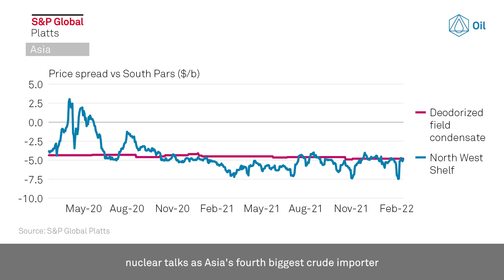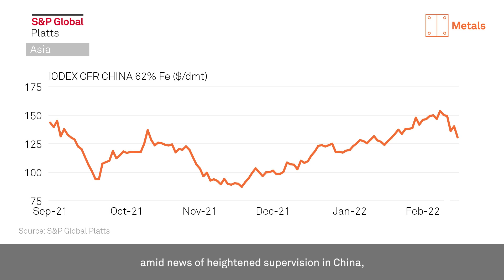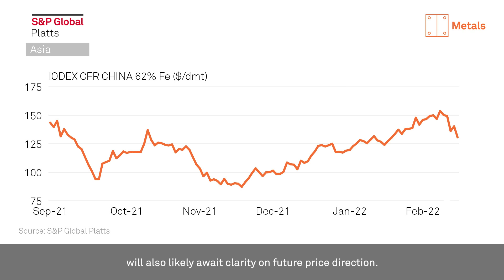As Ukraine crisis escalates, Asia looks to minimize supply disruptions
On this week's Platts Market Movers Asia with Ashima Tyagi: Asian refiners are hopeful that return of Iranian crude could cap surging oil prices even as Russia-Ukraine crisis worsens. (00:15)

Other highlights from Asia's commodity markets:

*Australian high-ash coal prices are likely to remain bullish (01:01)

*Chinese steel mills are closely tracking volatile iron ore prices (01:25)

*Uncertainty around wheat shipments from Ukraine sees buyers turning to Australian wheat (03:01)